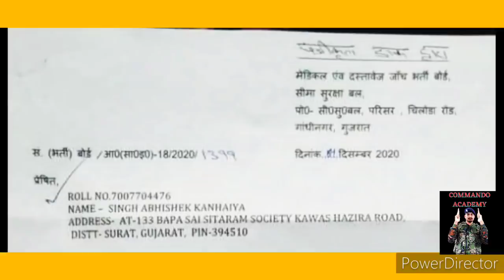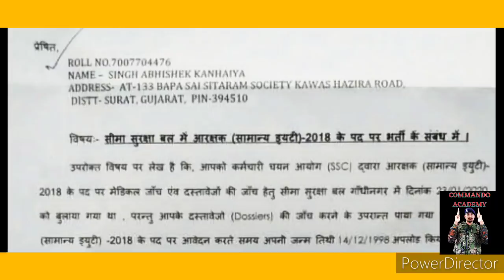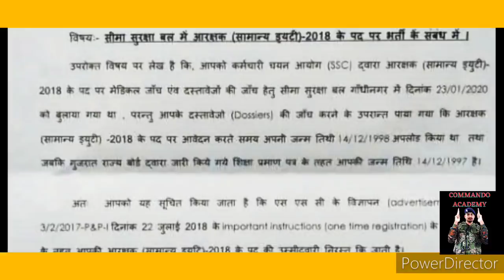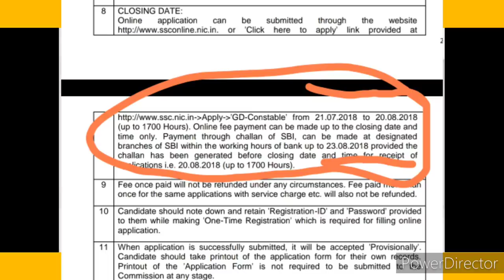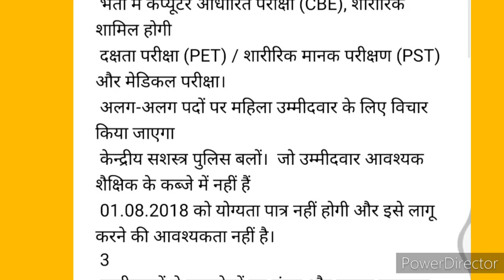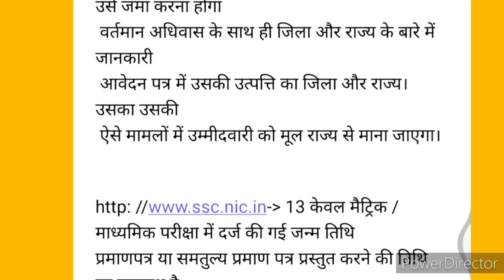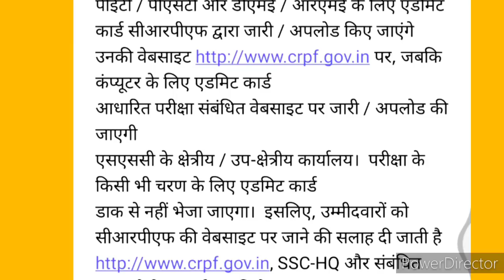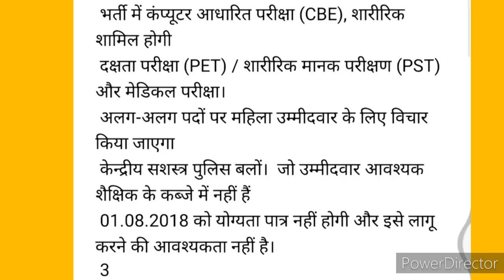ssc gd rejected latter 2018 - 2020 | ssc gd latest news todah